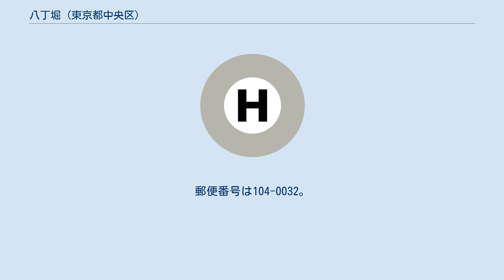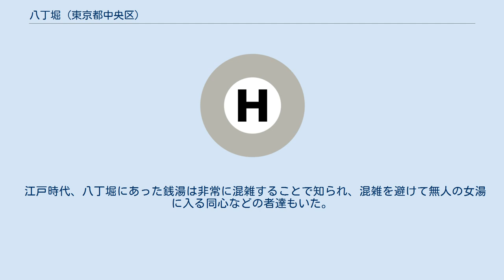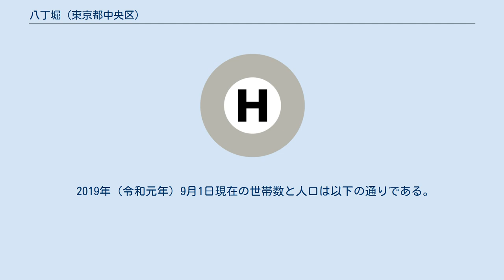八丁堀 (東京都中央区)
日本 」 東京都 」 中央区 」 八丁堀 八丁堀（はっちょうぼり）は、東京都中央区の地名で、旧京橋区に当たる京橋地域内である。
現行行政地名は八丁堀一丁目から八丁堀四丁目。
 一般商店や出版社など、オフィス街としての色と、住宅地としてマンションの進出が目立った町並みを形成している。
複数の主要バイパス道路に面していることから、交通の便が良い土地柄である。
 京橋地域の東部に位置する。
 町名としての八丁堀が誕生するのは1931年（昭和6年）のことで、区画整理により、それまでの本八丁堀1丁目から5丁目を分割した上で周囲の町が統合され、高代町、松屋町、岡崎町、本八丁堀の一部から西八丁堀1丁目から4丁目、元嶋町、長沢町、幸町、日比谷町、八丁堀仲町、永嶋町、水谷町と本八丁堀の一部から八丁堀1丁目から4丁目が誕生した。
その後1969年（昭和44年）の区画整理で西八丁堀と八丁堀が統合され、現在に至る。
 江戸時代初期には、多くの寺が建立され、寺町となっていた。
しかし、1635年、八丁堀にあった多くの寺は、浅草への移転を命じられた。
その後、寺のあった場所に、町奉行配下の与力、同心の組屋敷が設置されるようになったという。
時代劇で同心が自分達を“八丁堀”と称したのはこれに因む。
 江戸時代、八丁堀にあった銭湯は非常に混雑することで知られ、混雑を避けて無人の女湯に入る同心などの者達もいた。
「八丁堀の七不思議」の一つ、“女湯の刀掛け”は史実である。
 江戸時代、この地に開削された堀の長さが約8町（約873m）あったため「八町堀」と呼ばれ、その堀名に由来して町名がつけられた。
後に「町」が略字の「丁」となる。
 抑々の八丁堀は、江戸の神田と日本橋との境界となっていた堀である。
竜閑橋（常盤橋西北）から城濠に分かれて、東方馬喰町に達し、それから南の浜町堀となって隅田川に入る。
銀町堀とも（『江戸文学地名辞典』）。
江戸文学の戯作においては『金々先生栄花夢』における和泉屋清三、『万象亭戯作濫觴』における天竺老人などのおどけた人物の住所と定まっていた（潁原退蔵『江戸時代語の研究』）が、『東海道中膝栗毛』における弥次郎兵衛・北八もまた同所に住む。
 2019年（令和元年）9月1日現在の世帯数と人口は以下の通りである。